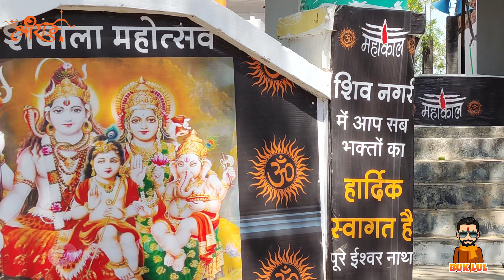Shiv temple 🙌 | Shivala 🚩 | old temples in India 😀 | well water system | Buk Lul Vlogs 🐱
Hello Guys welcome to my channel, Is vlog me mai aapko le chalunga One of the oldest Shiv Temple of Pratapgarh please ko akhiri tak dekhiyega aur apne valuable views ko comment me jaroor likhiyega...

shivala
Shiv Temple in India
Shiv Mandir UP
Shankar Ji ki aarti
Mahakal aarti
Vlog punjabi
First Vlog Viral on YouTube

         Shashwat Shukla
       { Pratapgarh, UP, India }
           Jai Bholenaath

Device:- POCO F4 5G